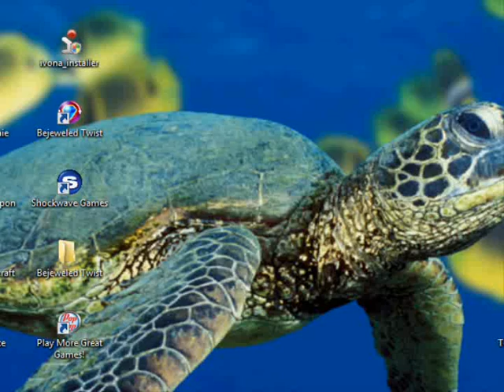Icy tower "boru"